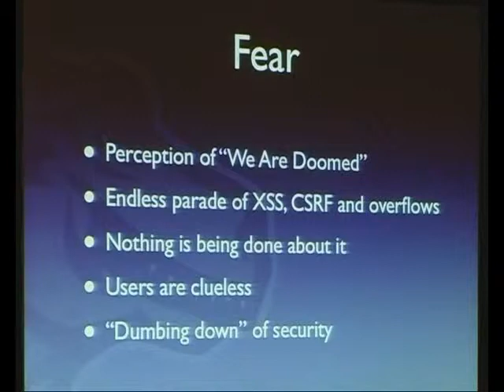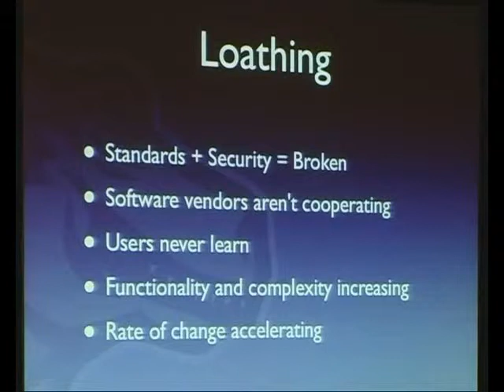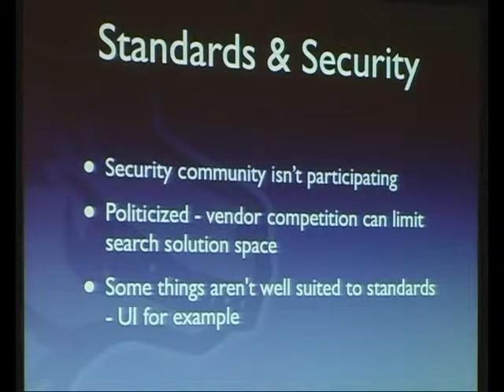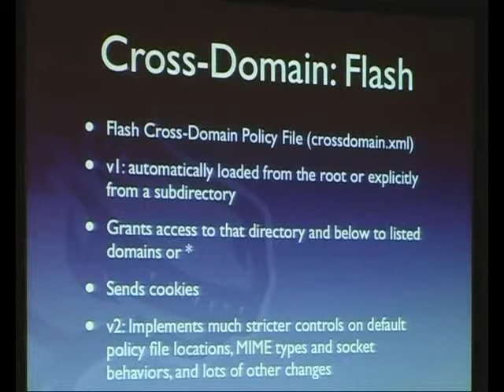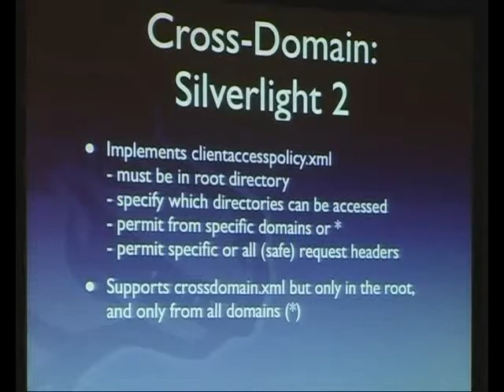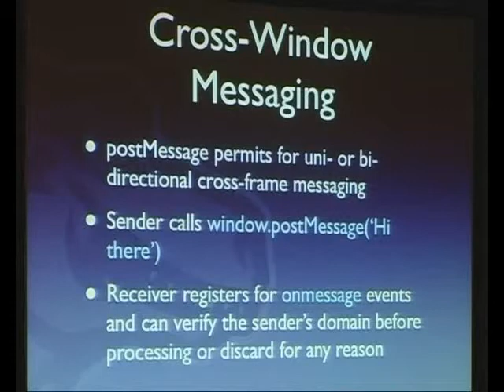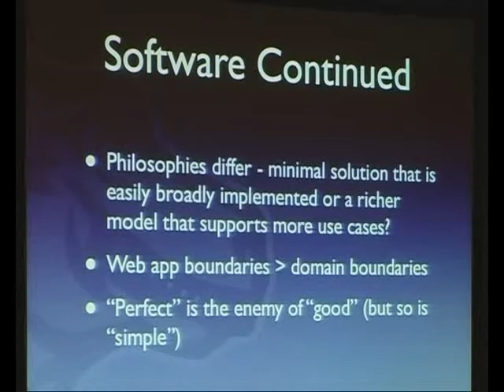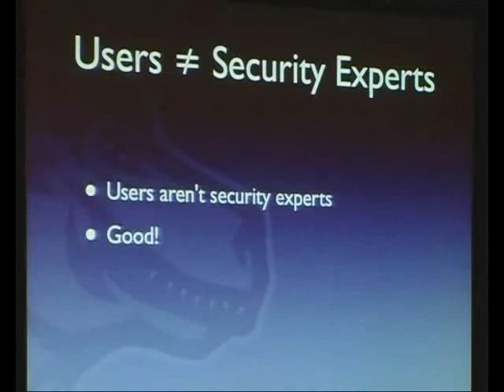Lucas Adamski - Freeing Sisyphus_ Declaratively Address Web Security Issue-00